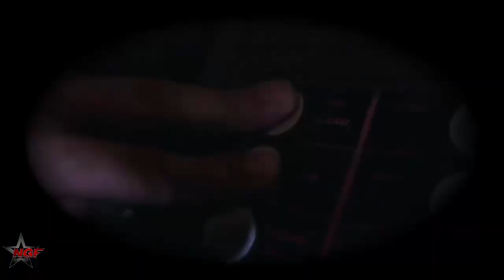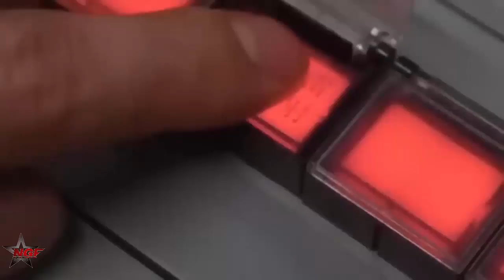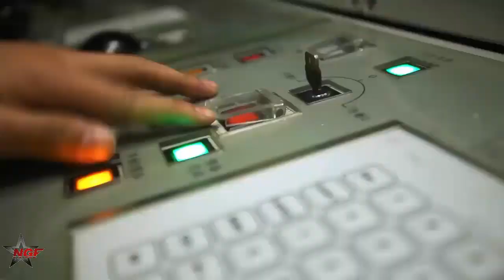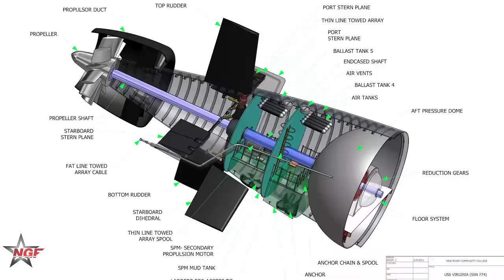Top 5 Most Modern Attack Submarines in 2025 Ranked by Capability and Deployment.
Top 5 most advanced attack submarines in the world based on their operational status, technological features, and combat capability as of mid-2025.

00:00 Intro
00:17 KSS-III Batch II – South Korea
01:39 Type 095 (Tang-Class) – China
03:18 Barracuda-Class (Suffren-Class) – France
04:43 Yasen-M Class (Project 885M) – Russia
06:27 Virginia-Class Block V – United States